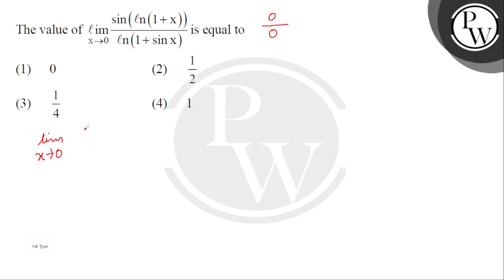limx&#8594;0sinln1+xln1+sinx का मान बराबर है:....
limx&#8594;0sinln1+xln1+sinx का मान बराबर है: 📲PW App